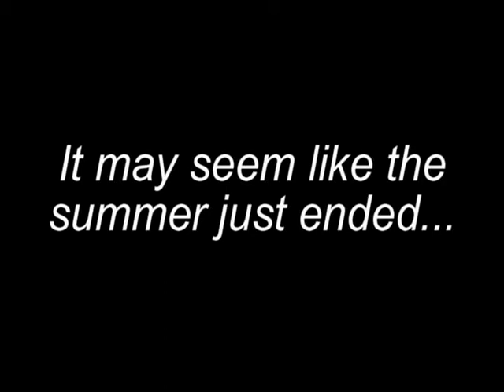Registration is open for Schechter 2011!